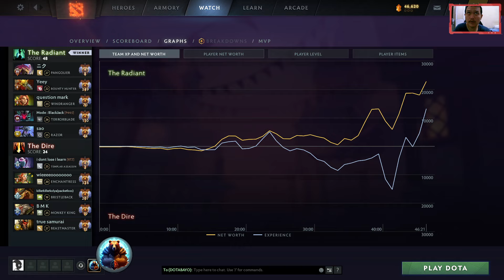🔥PARKER TERRORBLADE OFFLANE🔥DOTA 2 PATCH 7.37D🔥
▶️ On Track : 🔥PARKER TERRORBLADE OFFLANE🔥DOTA 2 PATCH 7.37D🔥